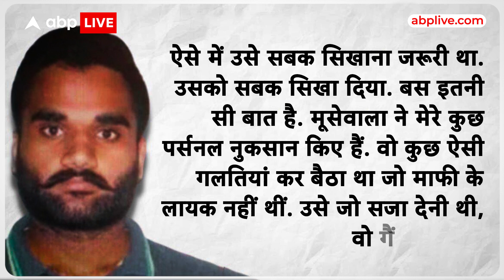Goldy Brar ने बताया Siddhu Moosewala की हत्या के कारण, कहा- अगला निशाना Salman Khan हैं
News: कनाडा में रह रहे वांटेड गैंगस्टर गोल्डी बराड़ ने एक बार फिर सलमान खान को जान से मारने की धमकी दी है. उसने कहा कि सलमान खान उसकी हिट लिस्ट में हैं. पंजाबी सिंगर सिद्धू मूसेवाला की हत्या के मामले में वांटेड गोल्डी ने इंडिया टुडे को दिए एक इंटरव्यू में ये दावा किया है. ये पहली बार नहीं है जब गैंगस्टर ने सलमान खान को मारने की बात कही है. कुछ महीने पहले ही एक्टर ने गोल्डी बराड़ की तरफ से धमकी भरा मेल मिलने की जानकारी मुंबई पुलिस को दी थी.

बिश्नोई गैंग के सदस्य गोल्डी बराड़ ने कहा हम सलमान खान को मारेंगे. हम उसे जरूर मारेंगे. भाई साहेब (लॉरेंस बिश्नोई) ने उससे माफी मांगने को कहा था लेकिन उसने नहीं मांगी, तो उसे मारेंगे ही. बाबा ने दया की तो उसका अहंकार तोड़ेंगे. कुछ महीने पहले पंजाब की जेल में बंद गैंगस्टर लॉरेंस बिश्नोई ने एक इंटरव्यू दिया था, जिसमें उसने कहा था कि उसकी जिंदगी का मकसद सलमान खान को मारना है.